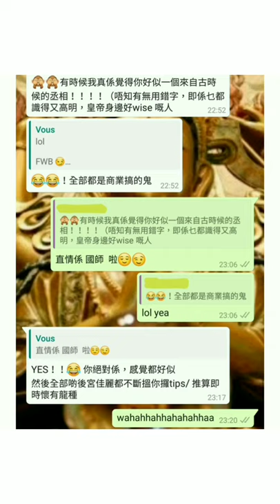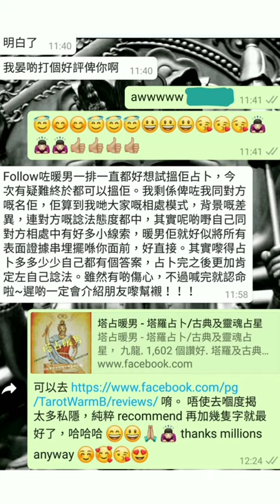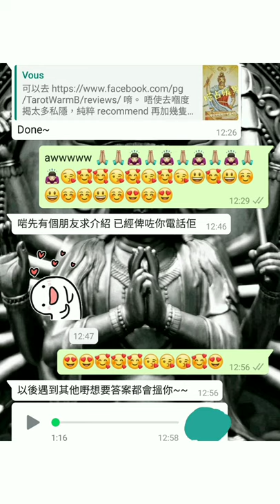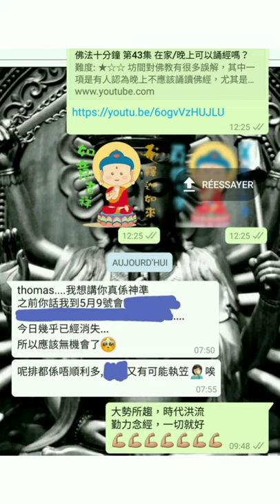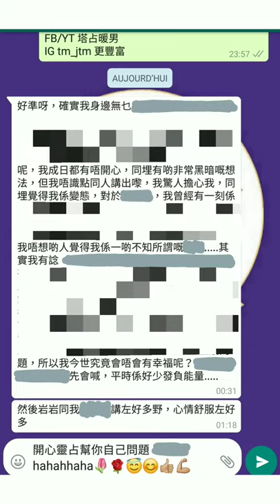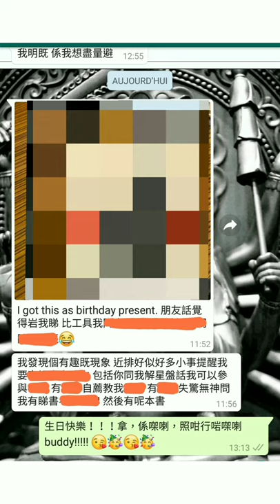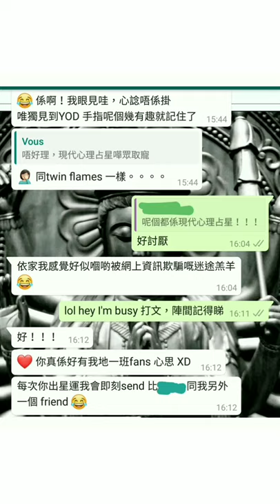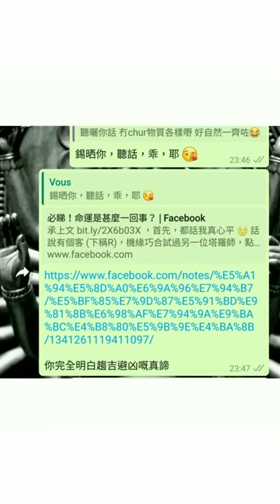塔占暖男星座運勢 ⭐魔羯/摩羯/山羊座⭐ 13/3 - 11/4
即農曆二月初一雙魚座新月至卅，按上升或太陽星座預測

MeWe 同名

🎉Not really 彩蛋 but 🍳 錄片時講漏咗，當然亦包括其它手藝，例如畫嘢嘅 designer